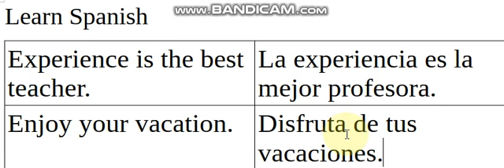Learn Spanish with Punjabi